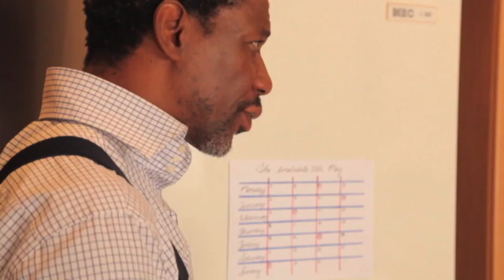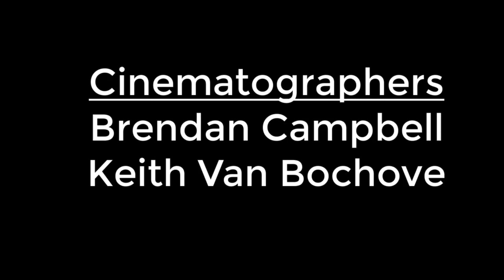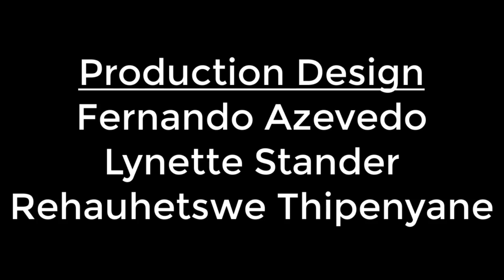The Timetable Short Film